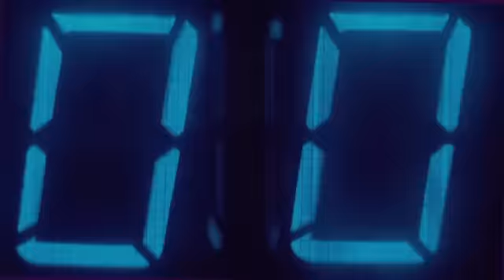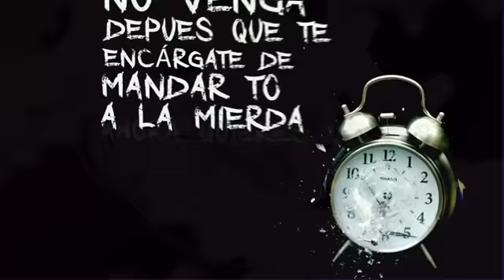Baraka ft. El Batallon - Tu No Ta De Tiempo Remix | Audio Oficial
Canal Oficial de El Batallon.
ig: @elbatallon @tyselbatallon @bigkrd @omayuscula